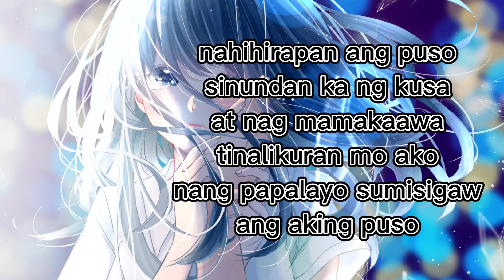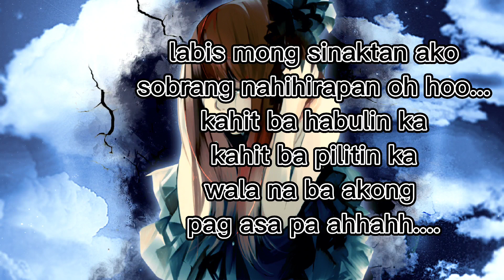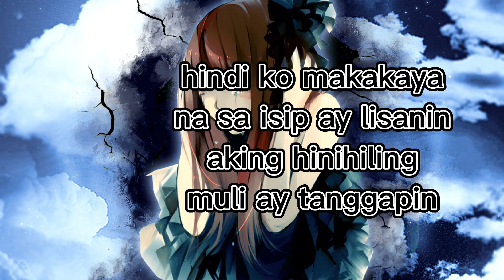Labis Na Nasaktan by Jennelyn Yabu Tagalog Version with lyrics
For the songs, images and graphics in this video that not mine.
This video is giving everyone entertainment and happiness